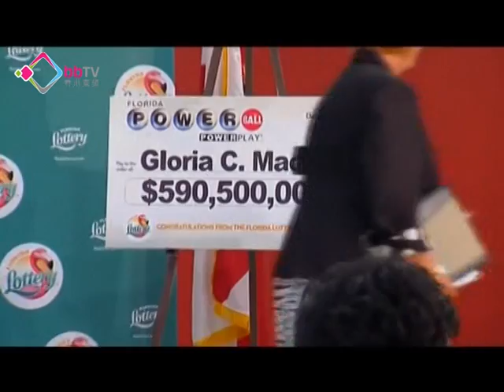84歲婆婆奪2.7億美元獎金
美國威力球彩票上月開出歷來最高頭獎奬金5.9億美元，由一名84歲叫麥肯茲的婆婆一票奪得，她選擇一次過領取，扣除稅後可獲2億7千8百萬美元的獎金。